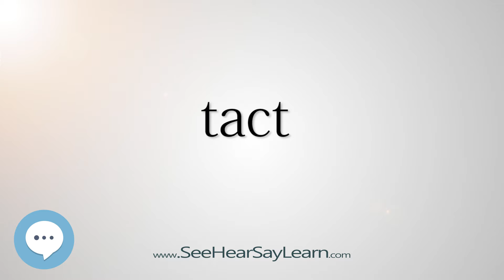tact 5,000 SAT Test Words and Definitions Series 🔊